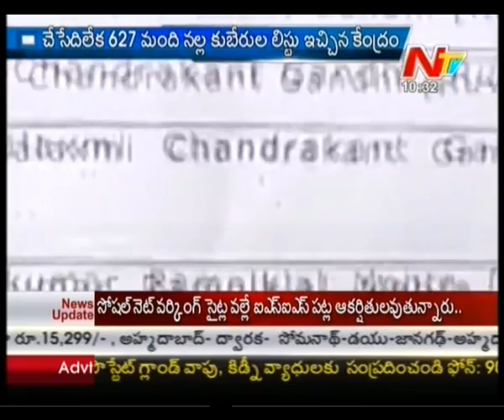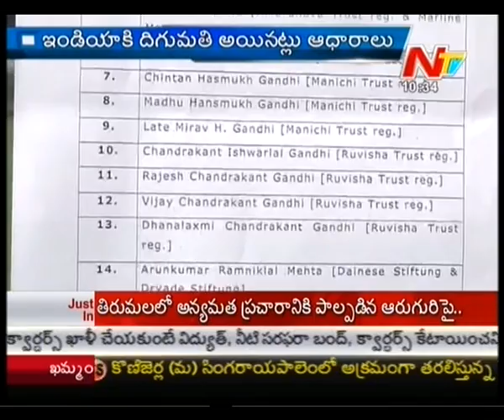Who is in Black Money List - Story Board Part 01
Watch : Who is in Black Money List - Story Board Part 01